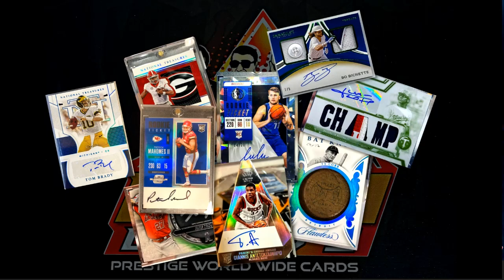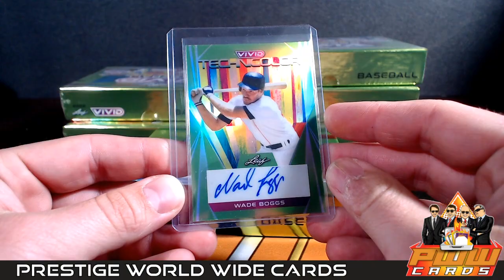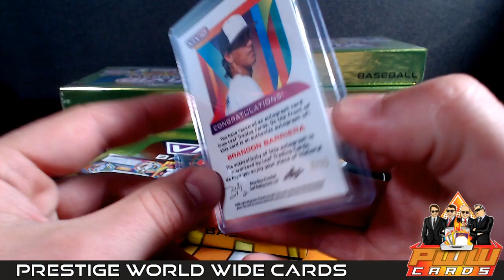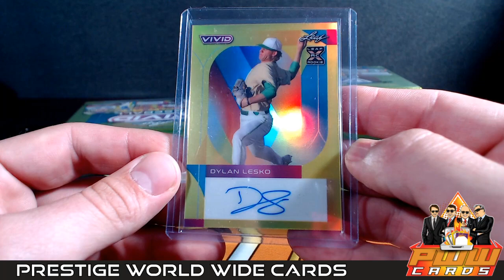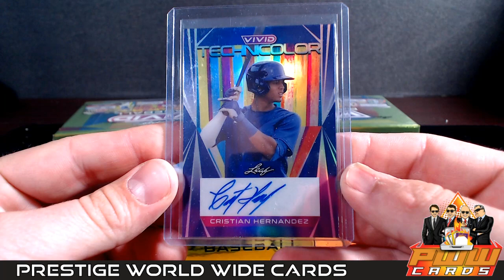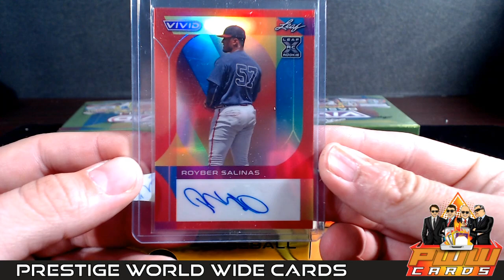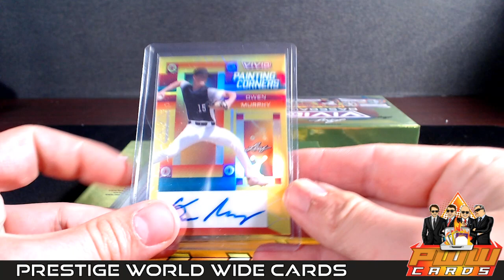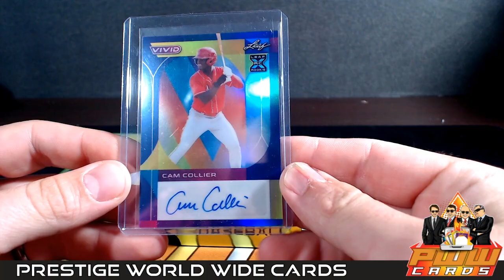2022 Leaf Vivid Baseball 6-Box Half Case Break #3